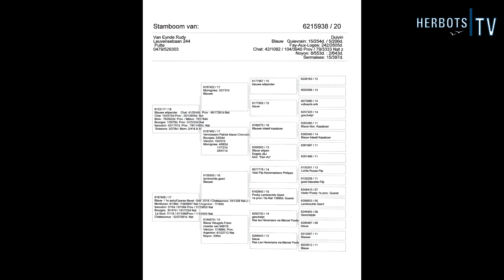Van Eynde Rudy (Putte): 1st Nat. Chateauroux - fastest 46,824b. 2021